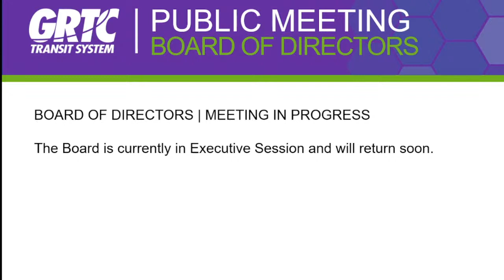GRTC Board of Directors Meeting December 20, 2022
The Board of Directors of GRTC Transit System, RideFinders, and Old Dominion Transit Management Company will meet in person for their monthly business meeting at 8:00 a.m. Tuesday, December 20, 2022, at GRTC HEADQUARTERS. GRTC HEADQUARTERS IS LOCATED AT 301 E. BELT BLVD, RICHMOND, VA 23224.

The agenda and Board Report for this meeting are accessible on GRTC’s

Public participation will be available through in-person participation at the address stated above and through virtual means.

Citizens are welcome to provide their comments in person at the Board meeting or in writing in advance of the meeting.  All advance written comments must be sent to . Advance comments received via email prior to 5:00 p.m. on the day before the meeting will be distributed to all members of the Board that night and will be included in the minutes of the meeting. During the Public Comments portion of the agenda, all written comments received by the submission deadline will be read into the record, following the two-minute speaking time limit normally observed in Board Meetings.